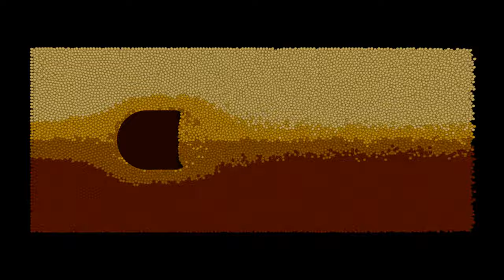Granular Channel Flow Past an Obstacle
The channel is 15cm long, 6.3cm wide and 2.1cm high. Gravitational acceleration of 9.81 m/s^2 acts towards the bottom. On the left end spherical particles of 1mm diameter are generated with an inflow velocity of 1m/s resulting in 1.2*10^6 new particles per second. The obstacle is 2cm long and wide, extends to the full height of the channel and is placed directly in the middle of the channel at a distance of 3cm to the inflow. The setup was simulated for 10 seconds simulation time resulting in 10^6 time steps of constant length 10us. In each time step 10 iterations were performed using an underrelaxation factor of 0.75. The simulation ran for about 50 minutes on 32 nodes of the Emmy cluster at the Rechenzentrum Erlangen (RRZE). To properly resolve the dynamics visual scene descriptions were written to disk with a rate of 300 frames per second. The final video is slowed down by a factor of 10. The average maximum penetration out of 50 samples was 1.8% of the particle diameter. The error reduction parameter was set to 0.8.